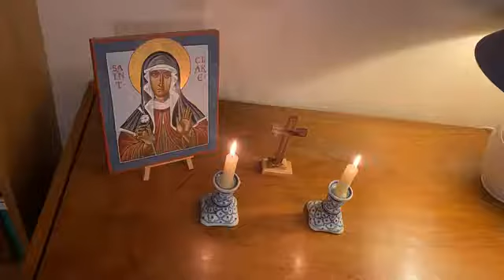20210224 DMP Night Prayer Compline